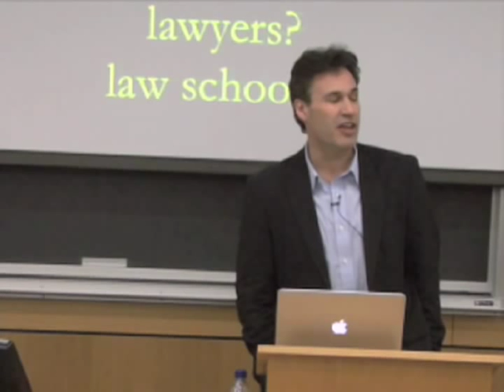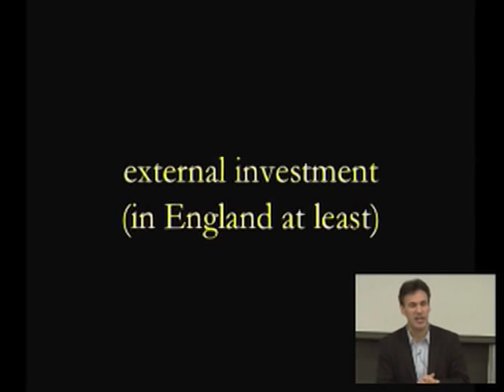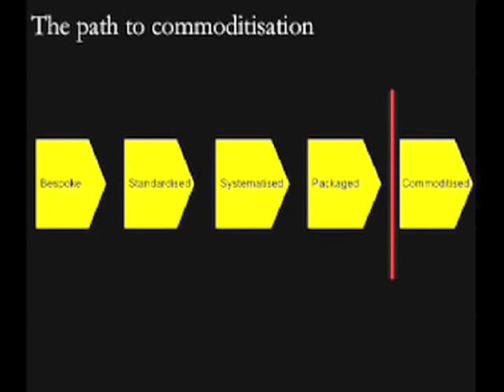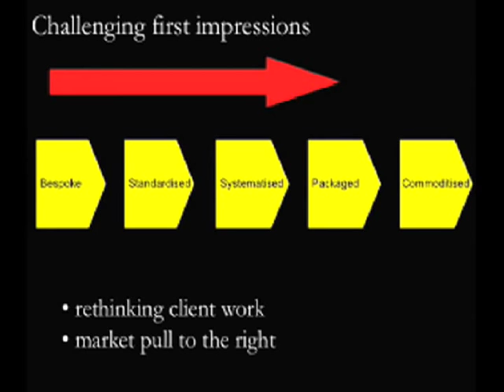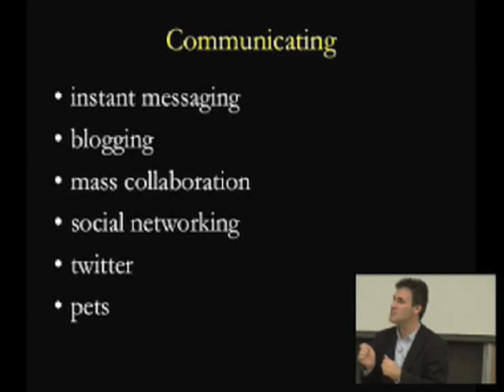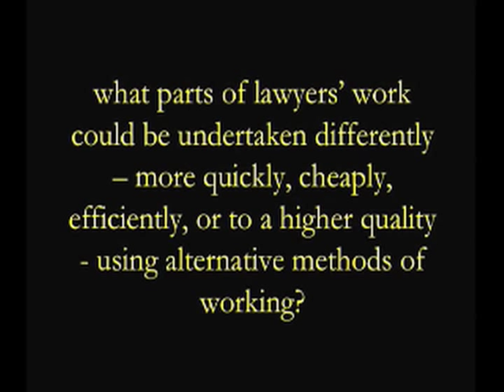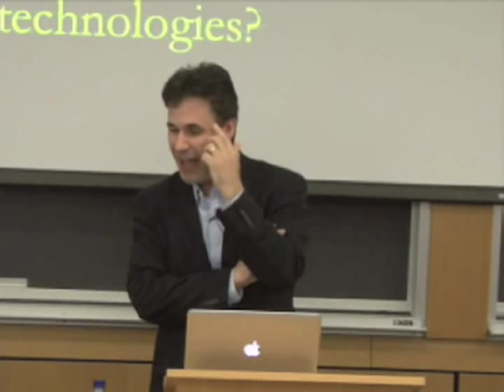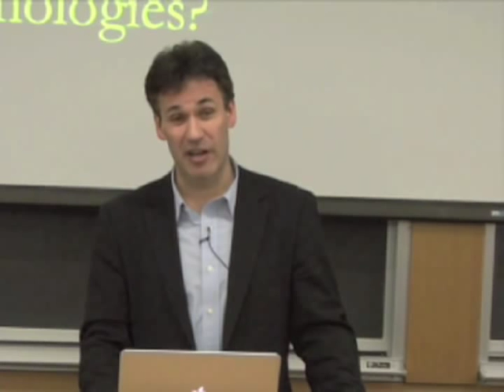Richard Susskind on "The End of Lawyers?"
Richard Susskind, author of The End of Lawyers? Rethinking the Nature of Legal Services predicts that the legal profession will be driven by two forces in the coming decade: by a market pull towards the commoditization of legal services, and by the pervasive development and uptake of new and disruptive legal technologies. But this could result in quite different law jobs emerging which may be highly rewarding, even if very different from those of today.